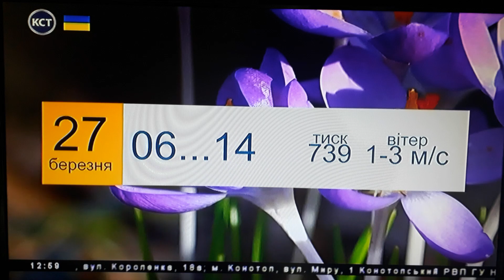Прогноз погоди на 27 березня (КСТ, Конотоп, 26.03.2023)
CAMRip.